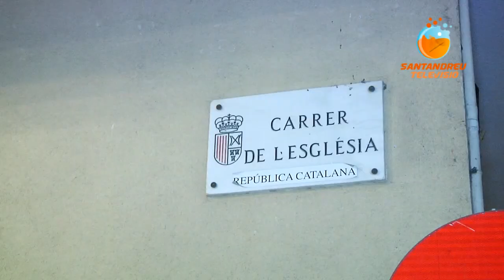SATV 080120 intoxicació a Palleja